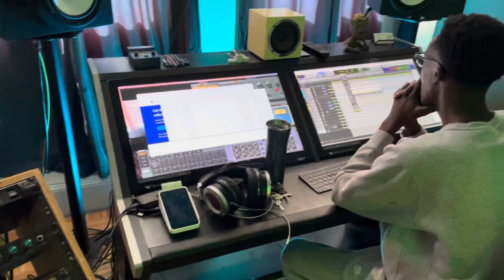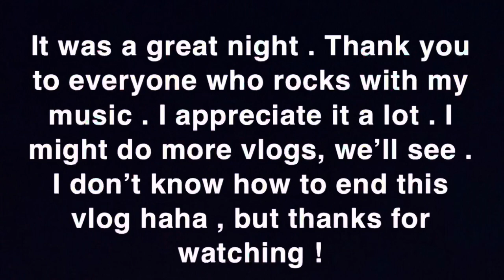Emcee Shane 1st Vlog: Haircuts, Studio Session, and More !